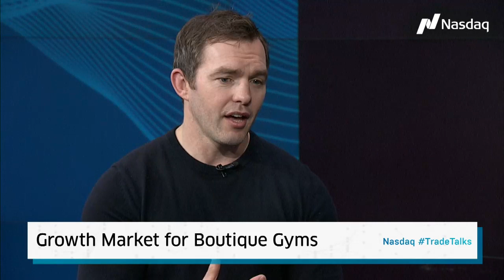TradeTalks: How Data Impacts your Workout & Choice of Gym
Co-Founder and CEO of Glofox, Conor O'Loughlin joins Jill Malandrino to discuss how gyms  and the fitness industry are using data.

Follow Trade Talks
Follow our host: Jill Malandrino